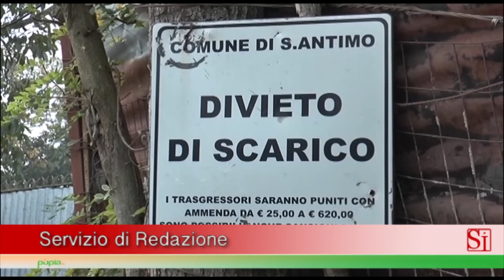Sant'Antimo (NA) - Donna carbonizzata in auto: fermati un uomo e la figlia (18.11.15)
- Sant'Antimo (Napoli) - Tre fermati per l'omicidio di Maria Migliore, 30 anni, residente ad Atina (Frosinone), il cui corpo è stato trovato carbonizzato all'interno di un'auto Fiat Doblò andata a fuoco la scorsa notte a Sant'Antimo, in via Toriello Separiello, alla periferia del comune dell’hinterland napoletano.

Sul posto sono intervenuti i carabinieri e i vigili del fuoco. Ascoltato dagli inquirenti il marito, di Sant'Antimo, Saverio Pirozzi, che ha semplicemente raccontato di aver visto la donna uscire alle 9 del mattino e di non aver avuto più sue notizie.

Il marito sarebbe estraneo al delitto, non riconducibile a piste legate a camorra o usura, nonostante la modalità di esecuzione. La giovane, infatti, sarebbe stata uccisa per un regolamento di conti legato al mondo della droga. Prima uccisa a colpi di pistola e poi data alle fiamme. Una partita non pagata o l'allargamento della donna in zone non sue tra le ipotesi al vaglio degli investigatori.

In stato di fermo un uomo F.R., 44 anni, e sua figlia, M.G.R., 23 anni, accusati di omicidio in concorso, mentre il fidanzato di quest'ultima, G.G., 21 anni, è stato denunciato per distruzione di cadavere.

Secondo una prima ricostruzione, la vittima lunedì sera si era recata a casa di F.R., poi l'uomo, insieme alla figlia, si sarebbe messo in auto insieme alla Migliore. A quel punto sarebbe nato un litigio, sfociato nell'omicidio. Poi la 23enne avrebbe chiamato il fidanzato per aiutarla a nascondere il cadavere. E, in via Toriello Separiello, l'auto è stata data alle fiamme con all'interno il corpo della 30enne. (18.11.15)